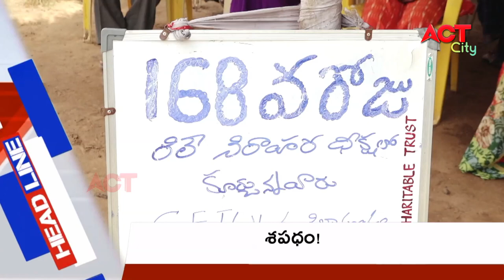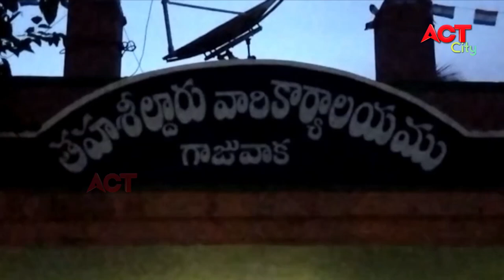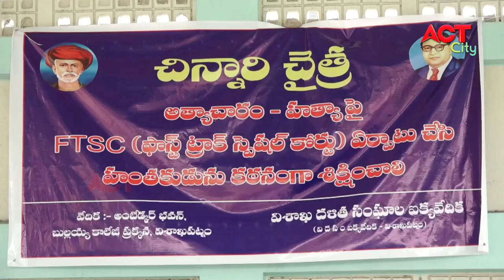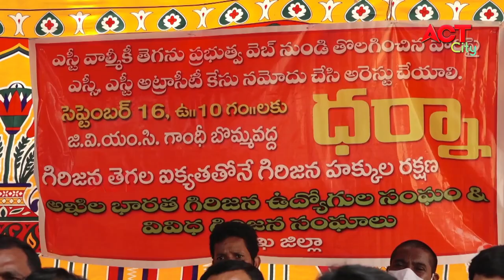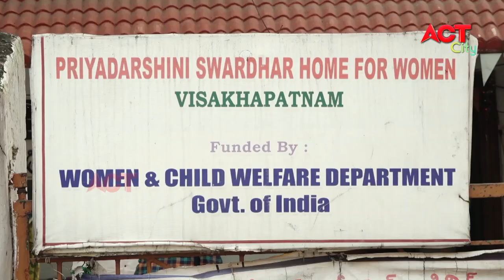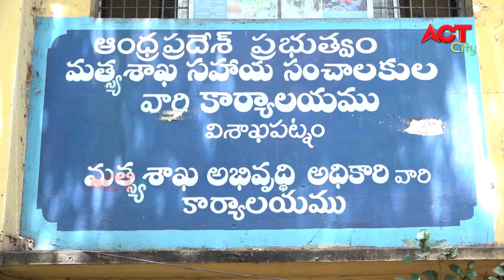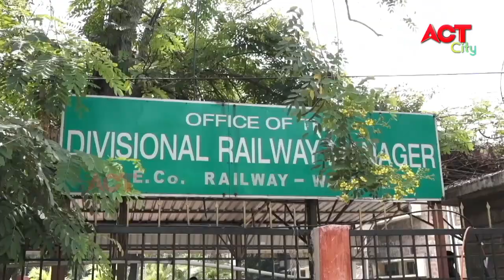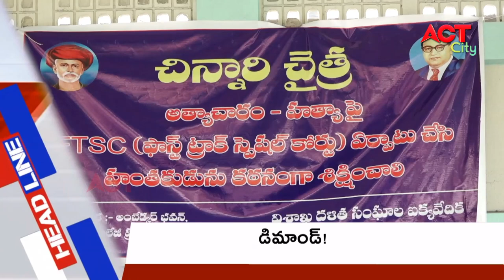MORNING ACT CITY VIZAG NEWS 16-09-2021